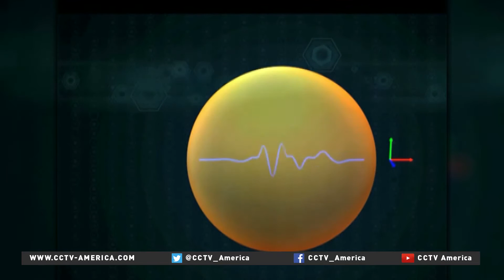China to launch first quantum communication satellite in July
China is preparing for sending the first-ever quantum communication satellite on earth into the orbit. Experts say the communication can be totally safe through this cutting-edge technology. CCTV America’s Su Xiaoxiao reports.